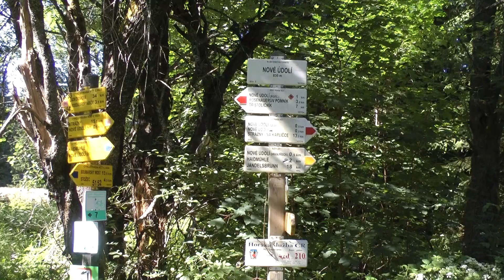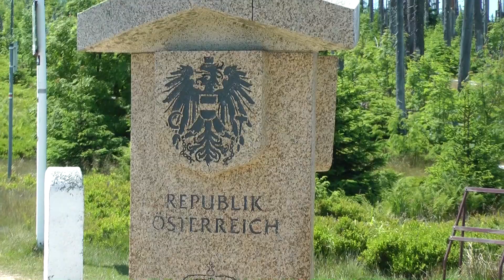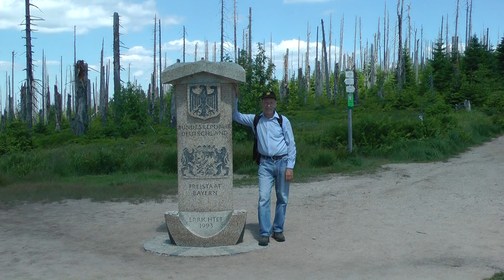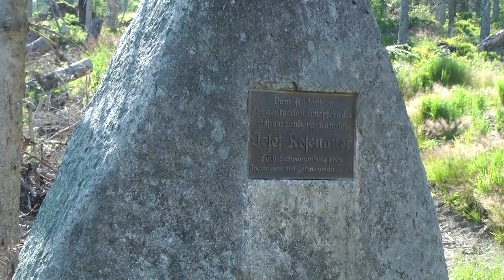třístoličník, hochstein, trojmezí z nového údolí movie